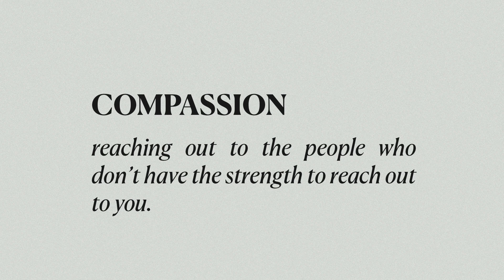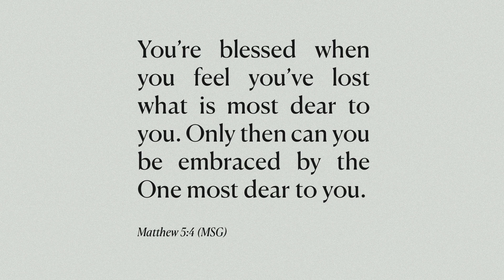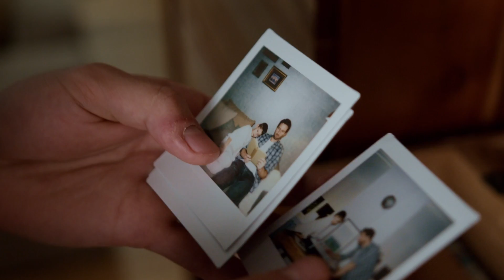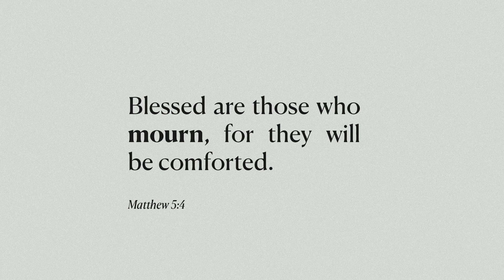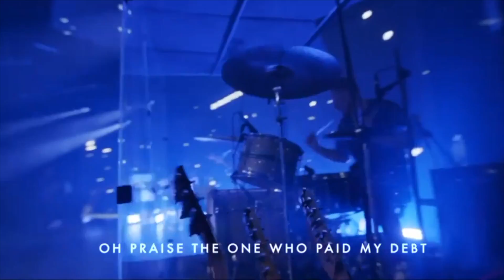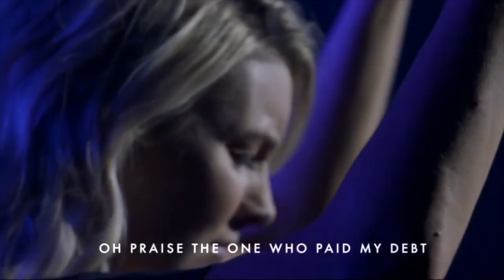Coping with Loss | Sunday, 21 March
Our society has gone through a period of loss. Some have suffered a catastrophic loss - losing loved ones, bankruptcy. Some have suffered a general sense of loss - wellbeing, freedom of movement, social interaction.

Yet, we find it uncomfortable to deal with grief so we avoid it. We hear well-meaning Christian friends saying not-so-helpful cliches like "winners don't quit, quitters don't win", "he is smiling at you from heaven".

This Sunday, Geoff is speaking from Matthew 5:4 "Blessed are those who mourn, for they will be comforted". We trust that it will be helpful for you